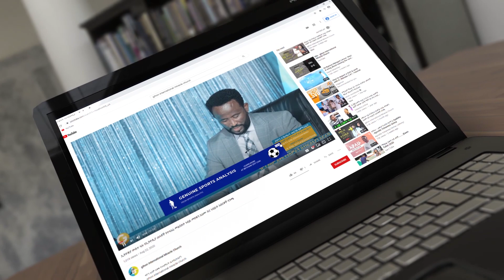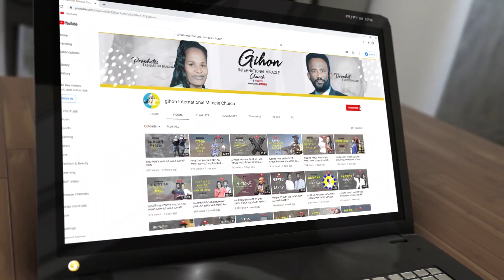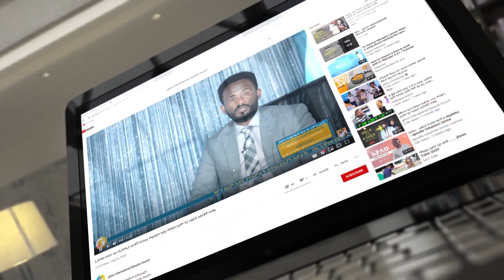ከእስር ቤት አመለጠ II ነብይ መስፍን አለሙ እና ነብይት አስናቀች ባንጫ